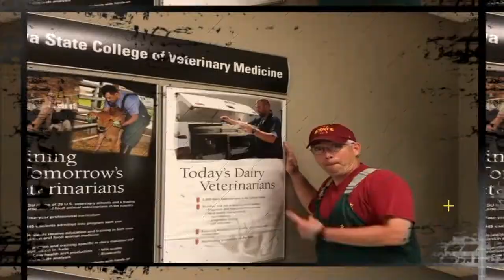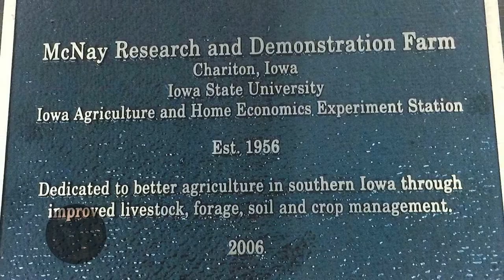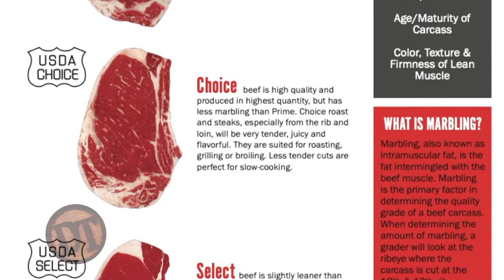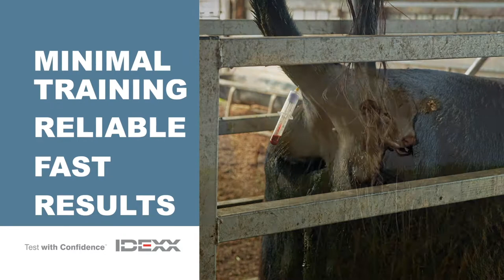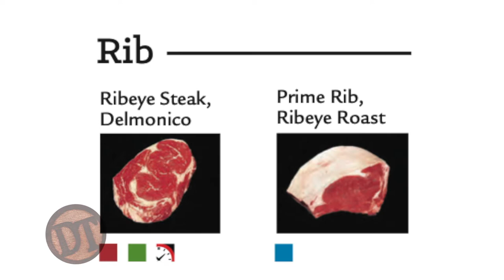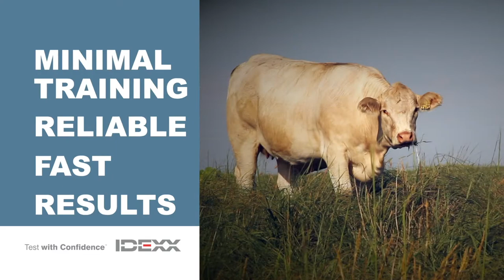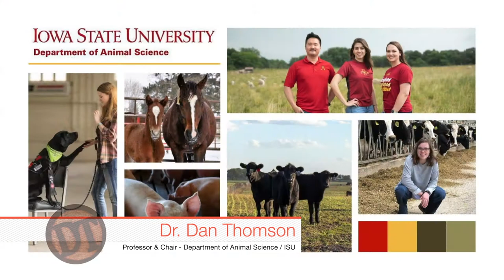DocTalk Ep 499 - Beef on Dairy with Dr. James Koltes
Hey, folks, welcome to the show. We're gonna talk about a great topic, dairy beef. It's something that is new in our beef industry, it's new in the dairy industry, and it's still feeding cattle. And we're gonna have a great guest today, Dr James Koltes, who's right here at Iowa State University. He's in our Animal Breeding and Genetics section. He's a key member in the industry that's helping work with the genetics in these dairy beef crosses. It's gonna be a great show.